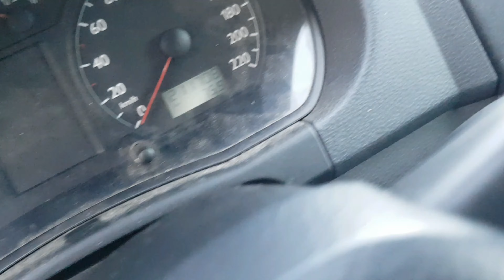Horror Polo sauber machen!!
Begleitet mich auf eine spannende Reise der Reparatur meines VW Polo. Jeder Handgriff, jede Herausforderung birgt ein Geheimnis, und die Intensität dieser Reise steigt mit jedem Schraubenschlüssel. Die Arbeit war nicht nur anstrengend und zeitintensiv, sondern auch schmerzhaft. Doch die Spannung erreicht ihren Höhepunkt, wenn wir uns fragen: Wie teuer wird dieses Projekt am Ende? Kann der Wagen, der als der billigste Polo mit TÜV aus Deutschland kam, erneut durch den TÜV bestehen?

Zwischen den anstrengenden Momenten teilen wir auch amüsante Augenblicke, die die Atmosphäre auflockern. Aber das eigentliche Mysterium bleibt: Wird der VW Polo nicht nur auf der Straße, sondern auch durch den TÜV wieder strahlen?

Seid gespannt auf den Höhepunkt dieser intensiven, lehrreichen und mitunter witzigen Auto-Restaurationsreise. Jede Anstrengung, jeder Lacher und jeder investierte Euro führen uns näher zu der Enthüllung, die uns alle in Atem halten wird. 🚗🔧💪😄